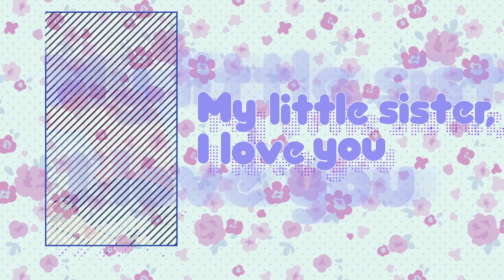Watashi no Tenshi - HoneyWorks ft. sena [Subtitle Indonesia]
My Angel (Watashi no Tenshi/ワタシノテンシ) HoneyWorks feat mona (CV: Sora Amamiya) Subtitle Indonesia

Karena kau adalah malaikatku

◆ Lyrics: Gom, shito
◆ Arrangement: HoneyWorks

◆ Guitar: Nakanishi
◆ Bass: Shumi Kobayashi
◆ Keyboard: Keiki Utsu
◆ Programming: Gom, Komiya Mario
◆ Chorus: Hanon

■ Video: Mogellatta
■ Translator: Kei

All Right's Goes to the original Creator